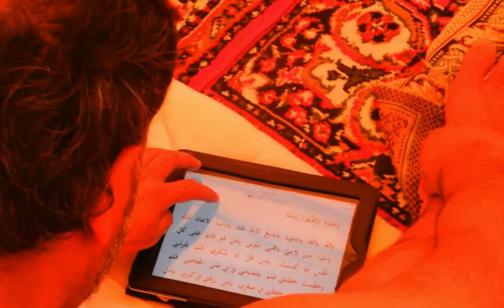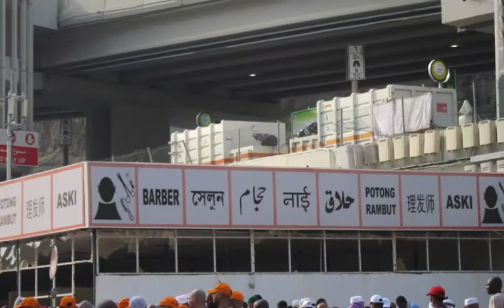RAY OF LIGHT INC. HAJJ 2014